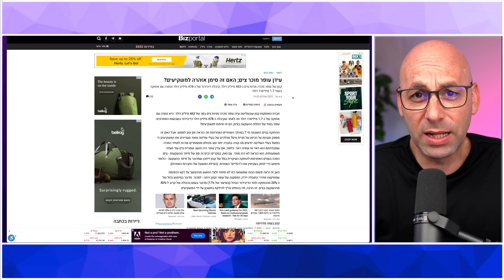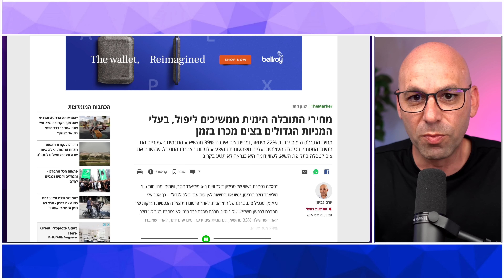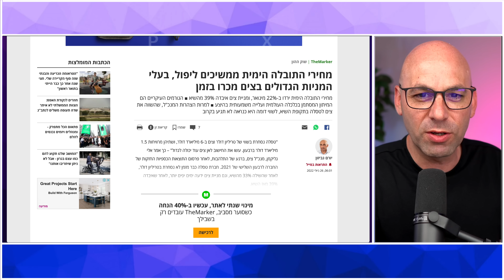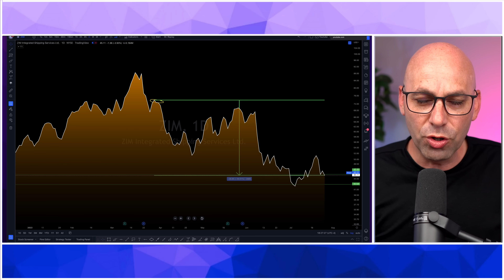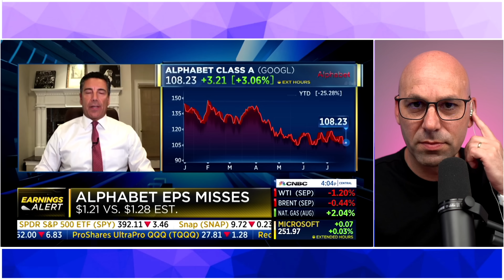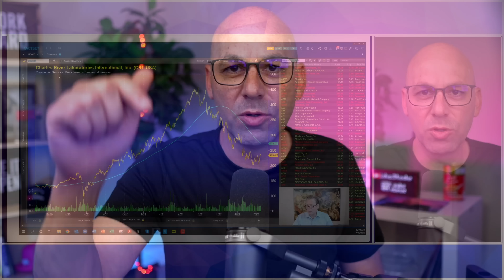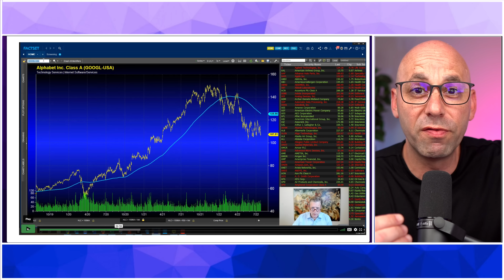חלק ב': עולם ההשקעות השתנה - האם הגיע הזמן שגם אנחנו נשתנה